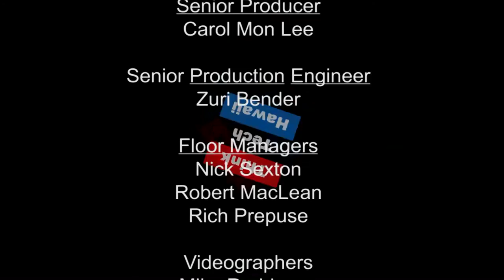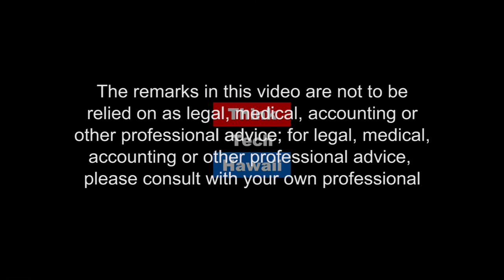The Next Generation of Growers with Sam Durham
Sam Durham, Environmental Science and Agriculture Coordinator at the Asia Pacific International School, shares his experiences as a young non-traditional farmer through the lens of building a farm education program from scratch as well as his own personal farm. We will explore the value of garden education programs as well as challenges and resources for new farmers.